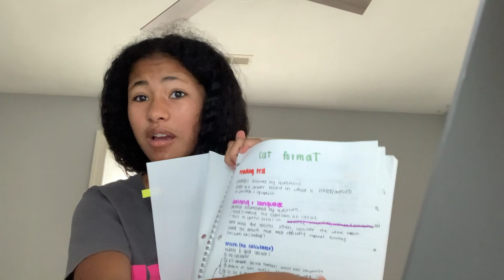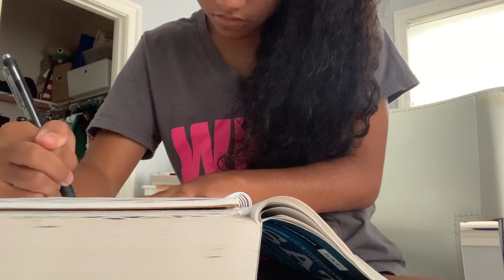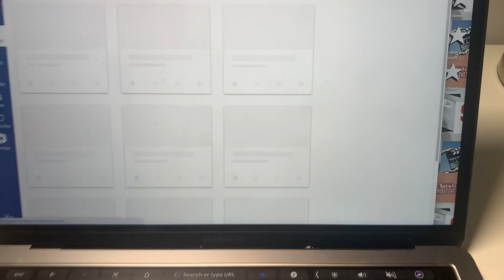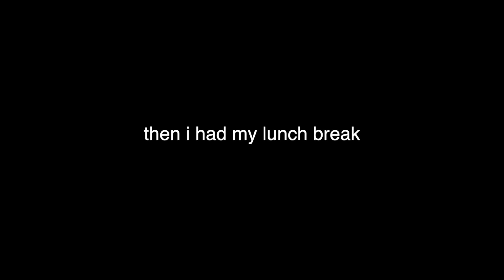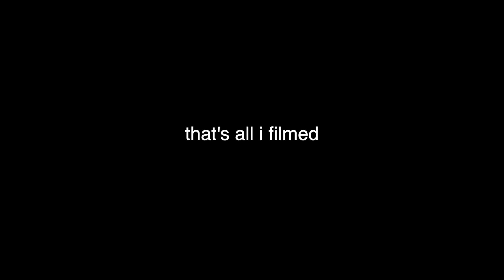first day of sophomore year *VIRTUAL EDITION*